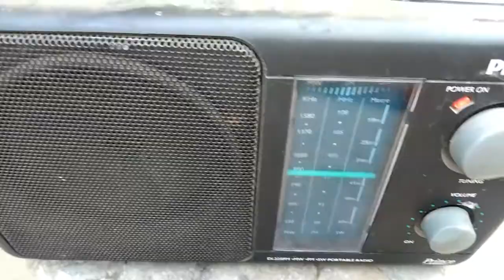Ficus ke uupar insect baitha tha😣😬😵😍😍😍😍🌱😍😍😍